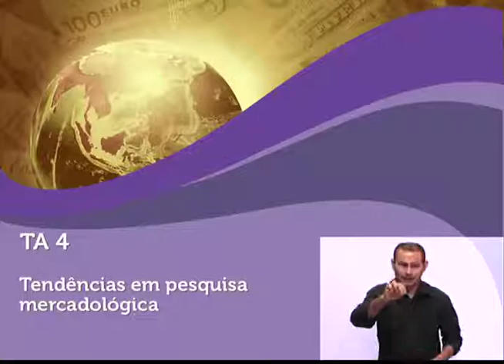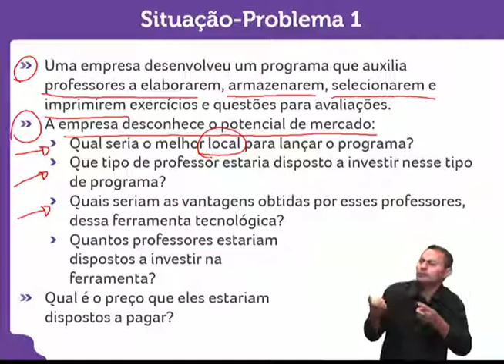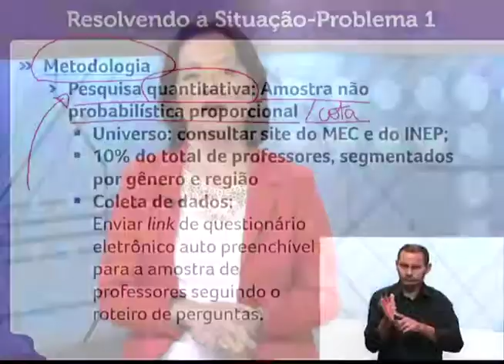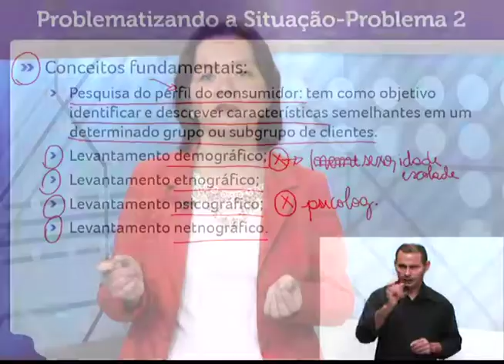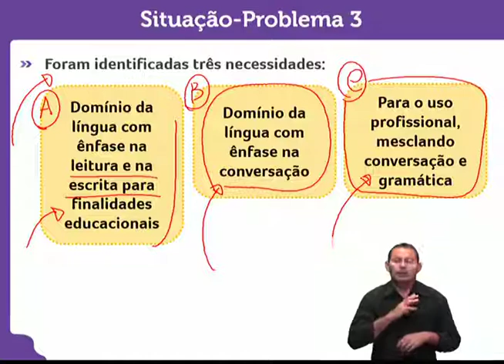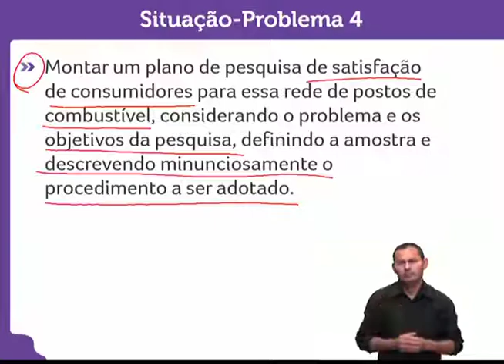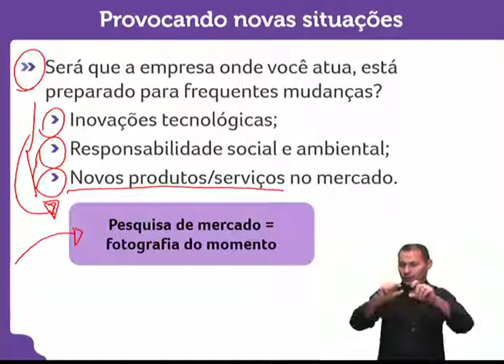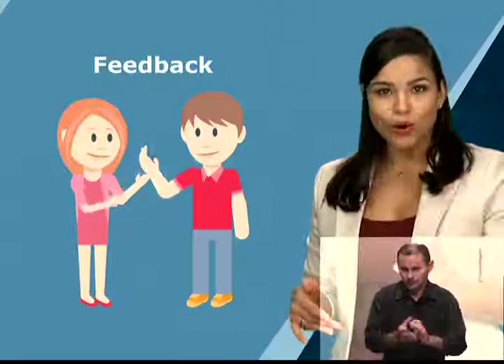Canal URC UNIVERSIDADE (ADMINISTRAÇÃO) DISCIPLINA: Pesquisa de Mercado. Aula 4 2019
Sejam BEM-VINDOS ao meu Canal URC - Canal Uilton Rocha da Conceição. Aqui Você encontra Curiosidades, Entrevistas, Entretenimento, Músicas Etc. Busco proporcionar os melhores conteúdos com a melhor qualidade para Você. Data de Nascimento Dia 18 de Novembro de 2017. Assinado Graciosamente: Uilton Rocha da Conceição o criado do  Canal URC. VOLTE SEMPRE !.

ADMINISTRAÇÃO DISCIPLINA: Pesquisa de Mercado. Aula 4 2019
2º SEMESTRE
DISCIPLINAS: 4
NÚMERO 7

DATA/DATE: 8 de Agosto de 2019.

IMAGENS/IMAGES: Canal URC, Canal Uilton Rocha da Conceição.

LOCAL/LOCATION: Brasil.

PROFESSORES/TEACHERS: MS Emilia Yoko Okayama.